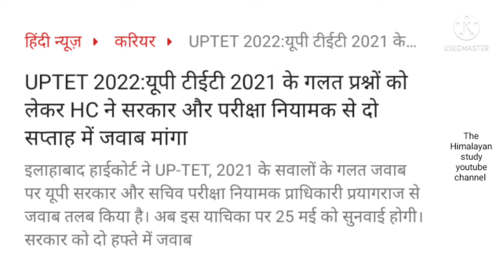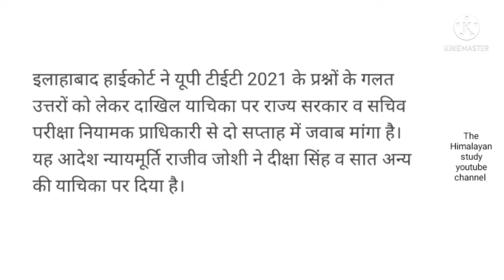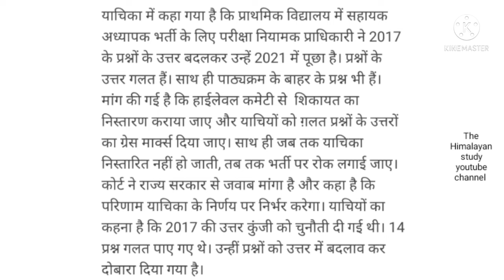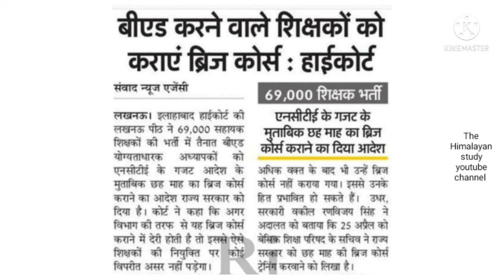UPTET 2022 गलत प्रश्न विवाद || कोर्ट में सुनवाई 25 मई || बीएड ब्रिज कोर्स: हाईकोर्ट